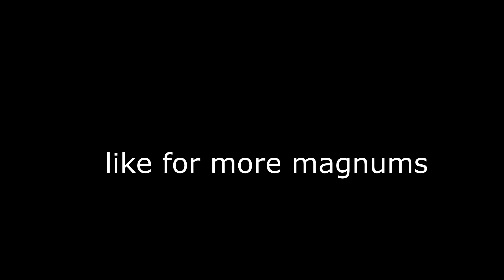curb your relationship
Hi there! I upload Twitch live streamers related videos and memes!

tags-twitch fails,
twitch fails girl edition 2019,
twitch fails pewdiepie,
twitch fails compilation,
twitch fails forgot to turn off stream,
twitch fails reaction,
twitch fails sssniperwolf,
twitch fails pokimane,
twitch fail compilation 2020,
twitch fail guitar,
twitch fail comp,
twitch fail clips,
twitch fail reaction,
twitch fail shy guy,
twitch fails azzyland,
twitch fails alexa,
twitch fails alinity,
twitch fails among us,
twitch fails all time,
twitch fails and wins,
twitch fails angry moms,
twitch fails alt f4,
twitch fail baturay,
enes batur twitch fail,
best fail twitch,
twitch beer fail,
best twitch fail moments,
twitch pc build fail,
twitch fail brust,
twitch fail berk muhammet,
twitch fail cat,
twitch fail cocaïne antoine daniel,
ultimate twitch fail compilation 2017,
james charles twitch fail,
twitch cooking fail,
dsp twitch fail,
danyancat twitch fail,
1 hour twitch fails,
twitch fail 2020,
twitch fail 21,
twitch fails 2,
twitch fails 3,
twitch fails 4,twitch memes,

5 dollars twitch meme,
twitch deer meme,
twitch deer girl meme,
destiny twitch meme,
twitch dance meme,
twitch drone meme,
twitch e girl code meme,
twitch eye tracker meme,
twitch earthquake meme,
eye tracking challenge twitch meme,
twitch foot play meme,
meme twitch fr,
twitch girl scream meme,
twitch girl crying meme original,
twitch streamer girl meme,
twitch girl rant meme,
twitch guy screaming meme,
the kill twitch meme,
knocking meme twitch,
ninja leaving twitch meme,
twitch laughing meme,
twitch light mode meme,

twitches,
twitch fails,
twitch rewind 2020,
twitch plays pokemon,
twitches full movie,
twitch rivals,
twitch bans simp,
twitch prime song,
twitch deer creature,
twitch lol,
twitch and allison,
twitch alexa troll,
twitch and allison dance,
twitch awkward moments,
twitch alerts,
a twitch is,
a twitch contraction,
twitch banner,
twitch banned,
twitch bots,
twitch bits,
twitch dancing,
twitch deer girl,
twitch eye tracker,
twitch e girl moments,
twitch girl streamers,
twitch gaming setup,
twitch got talent,

livestreamfails,
livestreamfails reckful,
livestreamfails reaction,
livestreamfails sssniperwolf,
livestreamfails forgot to turn off stream,
livestreamfails pokimane,
livestreamfails pewdiepie,
livestreamfails mom walk in,
livestreamfails xqc,
livestreamfails among us,
livestreamfails azzyland,
livestreamfails awkward,
livestreamfails anomaly,
livestreamfails asmongold,
livestreamfails this a robbery,
livestreamfails switch album,
livestreamfails compilation,
livestreamfails callmecarson,
craziest livestreamfails,
r/livestreamfails,
livestreamfails funny,
livestreamfails full video,
funniest livestreamfails,
deer girl livestreamfails,

daily twitch highlights,
daily twitch fails,
daily twitch dose